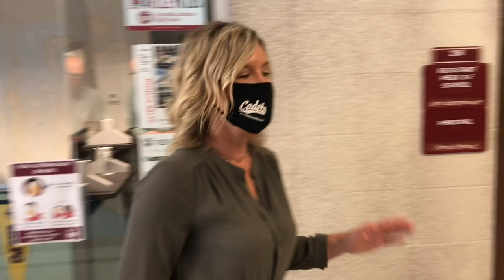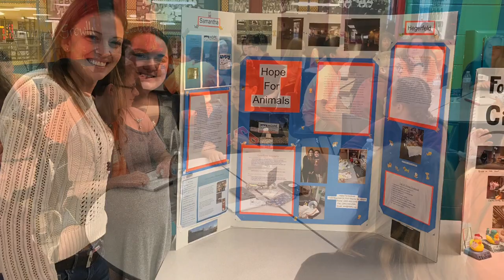Concordia's Virtual Tour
Join us for a Virtual Tour of our campus! Learn about our campus, academic programs, and facilities. And then make sure and schedule a time to talk to our Admissions Director, Dawn Schuller!